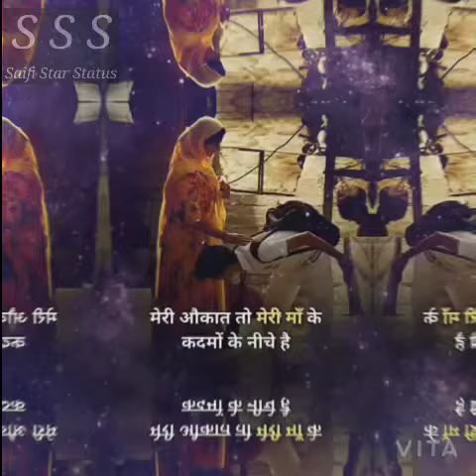मेरी मां मुझको तेरी दुआ चाहिए ❤️Status Saleem Raza Edit By Saifi Star Status👈